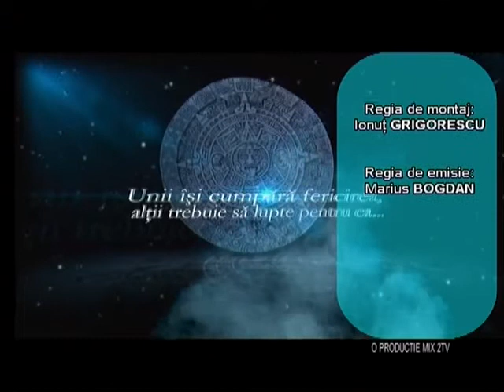Sansa 15.04.2016 p2